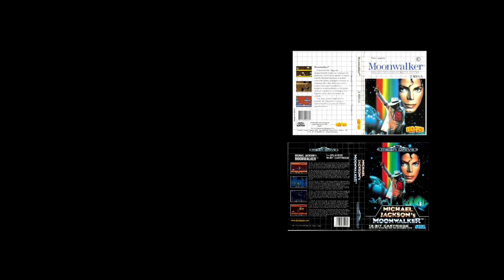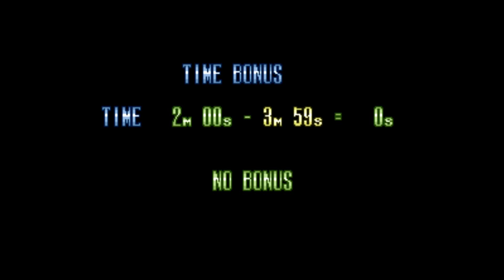Jogatina - Moonwalker com Michael Jackson (MEGA DRIVE)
Conteúdo produzido para amantes de vídeo games, feito com dedicação e paixão!